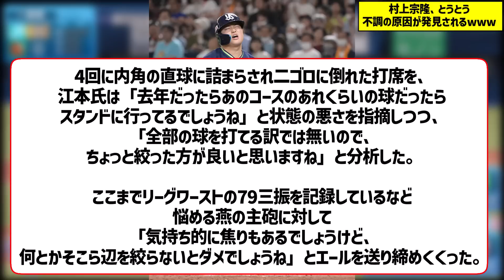村上宗隆、とうとう不調の原因が発見されるwww【なんJ なんG野球反応】【2ch 5ch】